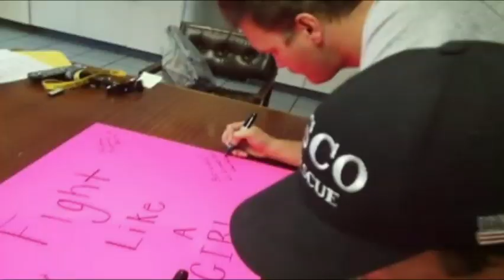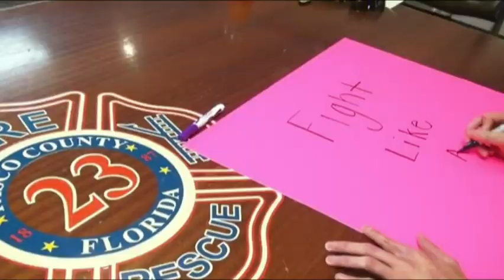Firefighters Surprise Colleague Battling Cancer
Firefighters in Pasco County, Florida surprised their colleague, Kathy Babcock, who is battling breast cancer, with a video that's gone viral of her colleagues dancing and making posters for her. More than 400 firefighters participated. (Oct. 17)